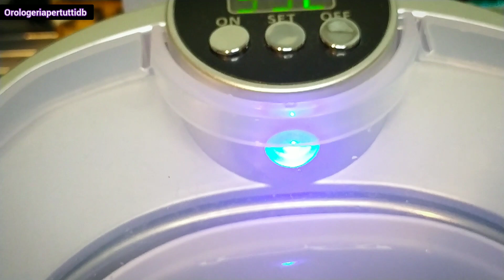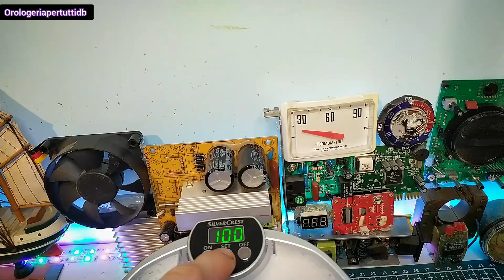Tutorial/esperimento: lavaggio movimento automatico in lavatrice ultrasuoni.. funzionerà??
ciao amici!
oggi faremo un esperimento che può diventare un potenziale tutorial
proveremo a lavare un movimento Citizen serie 8100 nella lavatrice ultrasuoni
se funziona ci ritroveremo un movimento perfettamente pulito senza necessità di smontarlo in pezzi
buona visione!